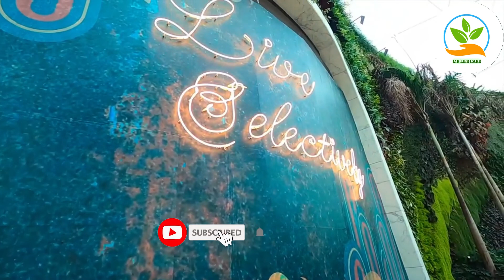LARGEST INDOOR VERTICAL GARDEN IN THE WORLD সবচেয়ে বড় উলম্ব বাগান #360 MALL